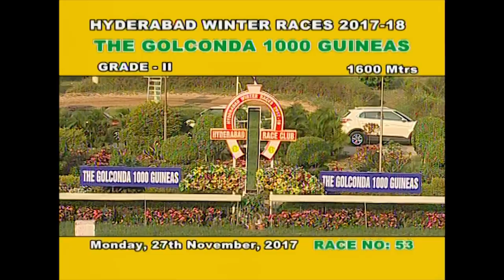Lady in Lace with Suraj Narredu astride wins the Golconda 1000 Guineas 2017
In the 1st Classic of the season Pune Derby Winner and Champion Filly Lady in Lace ridden by Suraj Narredu and trained by K S V Prasad Raju wins the Golconda 1000 Guineas by 3 lengths at the Hyderabad Race Club